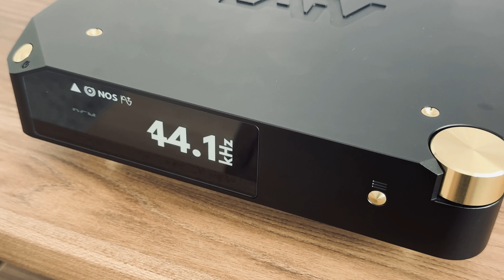Recenzie LAiV Harmony DAC | AVstore.ro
Va invitam sa urmariti recenzia lui Lorin Bute pentru LAiV Harmony DAC.
LAiV Harmony DAC îmbină un design minimalist, elegant și discret cu o conversie digital/analogică R2R balansată. Cu suport pentru rate de eșantionare de până la DSD256 și PCM 768kHz și ceasul său intern CCHD-957 FEMTO, acest DAC oferă o reproducere a sunetului cât mai aproape de original. Harmony DAC beneficiază de o etapă de conversie digital/analogică R2R.
Puteti testa LAiV Harmony DAC in showroom-urile AVstore.ro